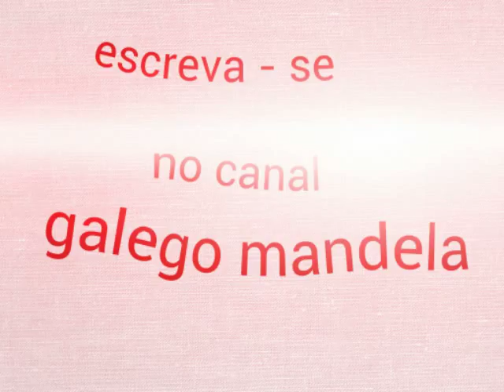Mc Daleste - 200 Km (DJ GÁ E RHUIVO)